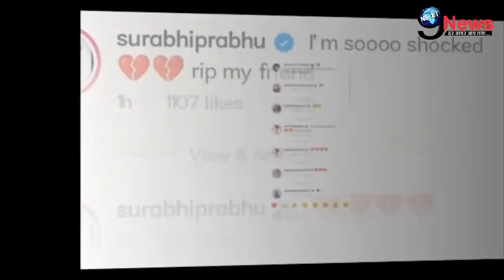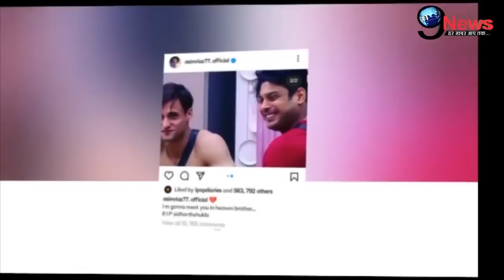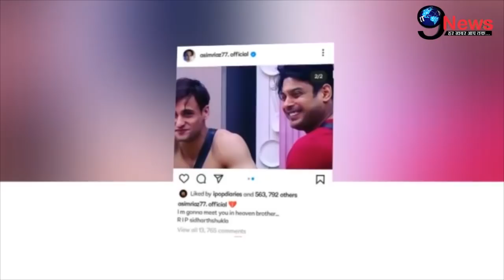सिद्धार्थ शुक्ला के निधन पर बुरी तरह टूटे असीम,अंतिम विदाई पर लिखा दर्दभरा खत...! Asim On Sidhartha